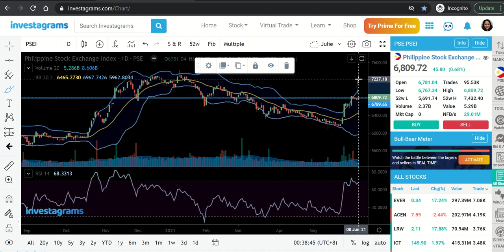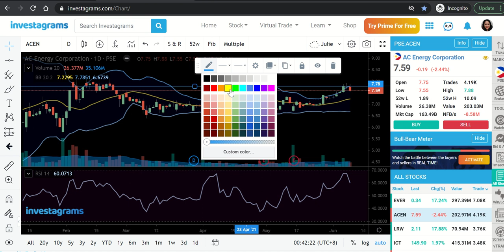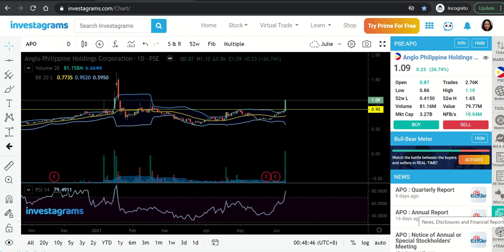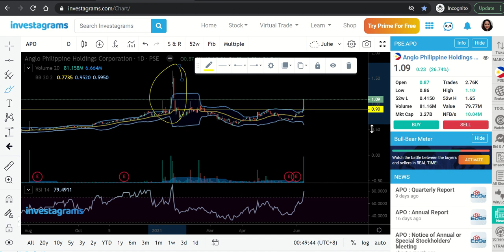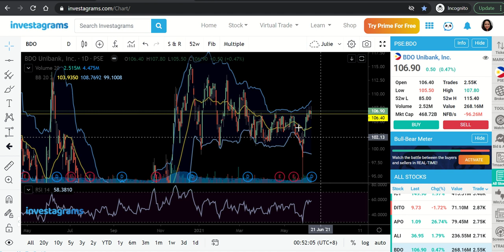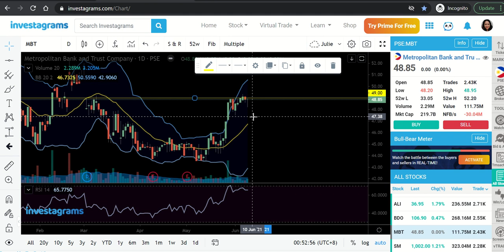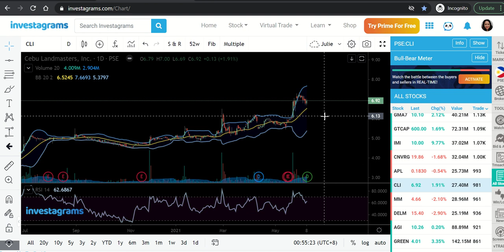Stock Market Analysis for Trending Stocks June 9 Pre Open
These are the trending stocks I have reviewed for you today.
EVER, ACEN, LRW, ICT, DITO, APO, ALI, BDO, MBT, CLI